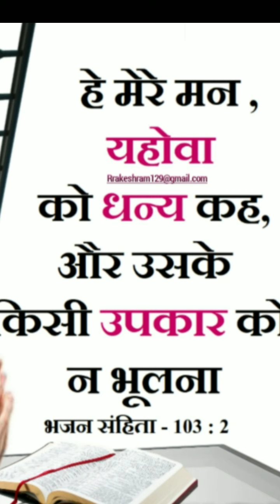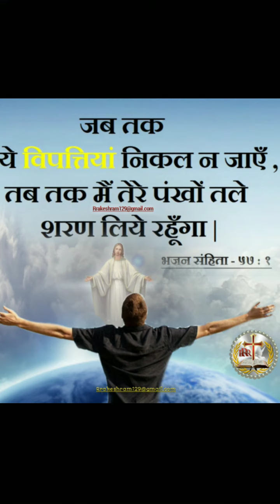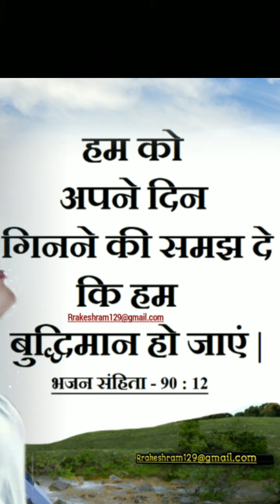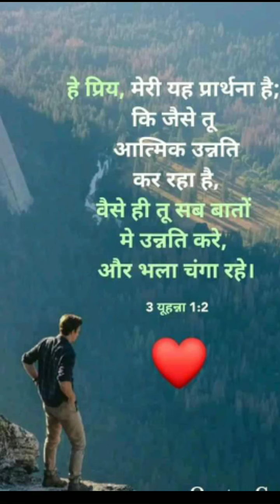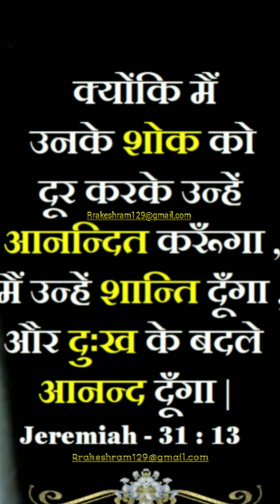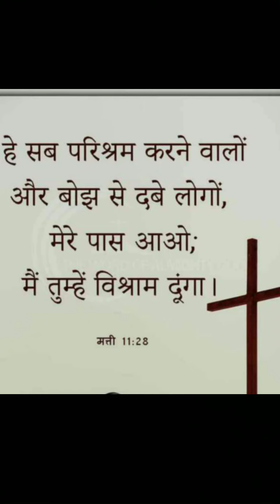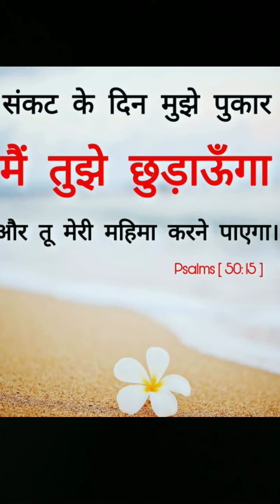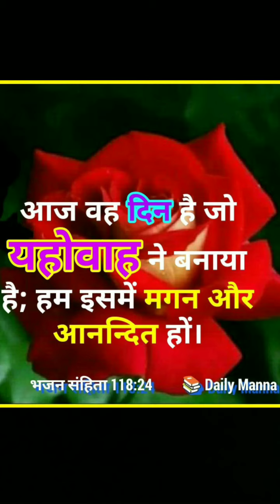prakashit vakya part:3 hindi massage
evangelist ashel b mashi